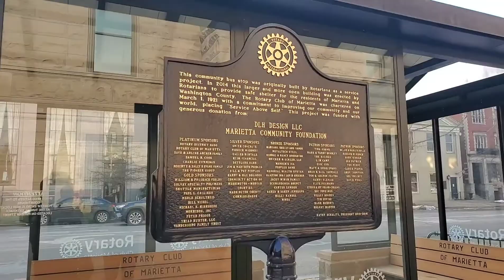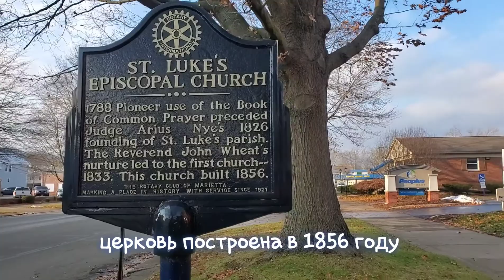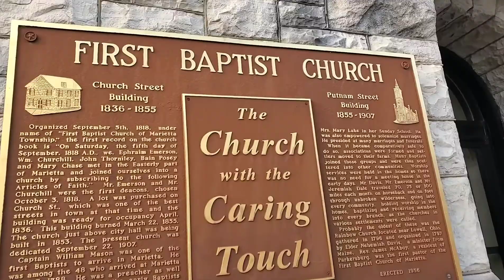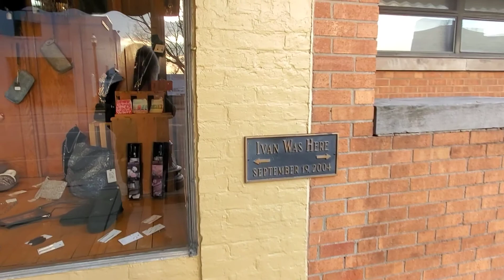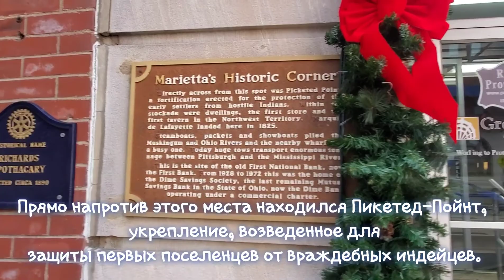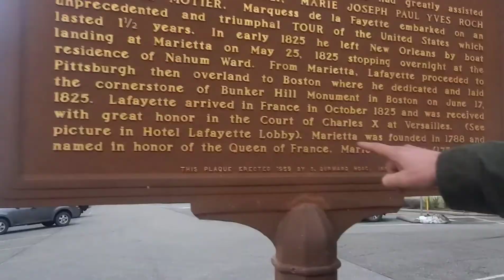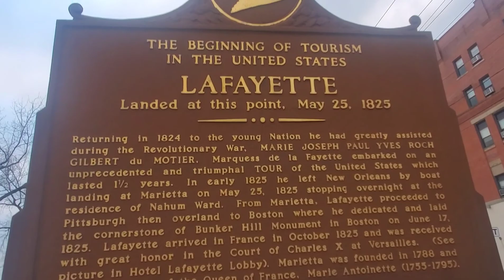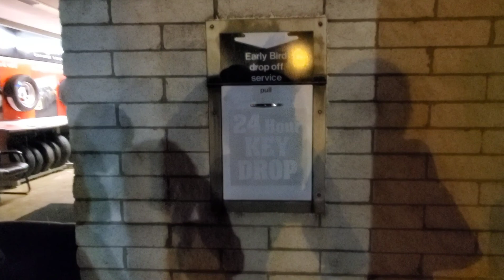Наш Романтический День. Часть 2: Уютный Городок Мариетта и Несостоявшийся Ужин❄OHIO, 2020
Мариетта была первым постоянным поселением на Северо-Западных землях. Основанная в 1788 году, она была названа в честь французской Марии-Антуанетты, выражая благодарность Франции за их вклад в победу США в войне за независимость.
Мы отправились туда, чтобы побродить по тихим улочкам этого маленького исторического городка и закончить день, поужинав вдвоём в романтической обстановке.
Но все получилось не совсем так, как мы запланировали...

По вопросам, связанным с иммиграцией по визе К1/К2, обращайтесь в директ аккаунта Instagram ftravels.716
Всем удачи в поиске своего человека🙌💗🌹